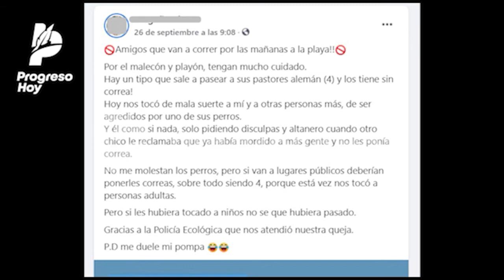Perros atacan a deportistas en playas del malecón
Deportistas y ciudadanos que acuden a ejercitarse en las playas de los malecones de este puerto, alertaron a los visitantes y ciudadanos en general ante recientes ataques de perros en esa zona turística. De acuerdo con las denuncias más recientes, un residente de este puerto es propietario de 4 perros de la raza pastor alemán, los cuales saca a pasear todos los días en la zona de playa, pero sin ninguna correa ni bozal, lo que ha ocasionado que estos animales ataquen en diferentes días a personas que se encuentran en las playas.